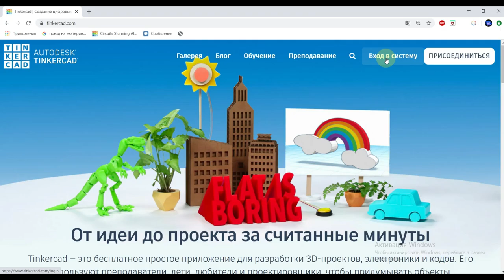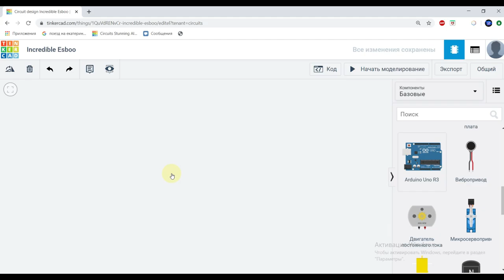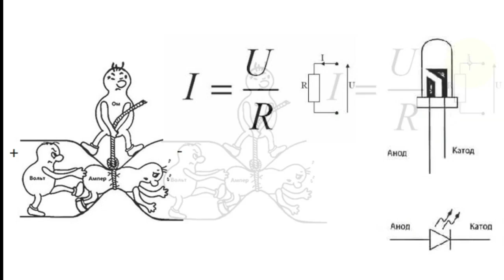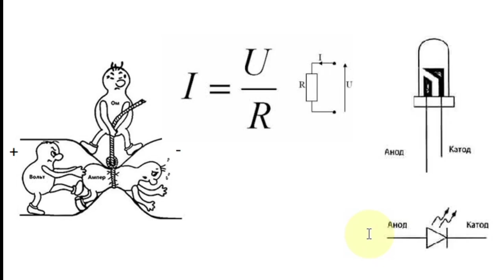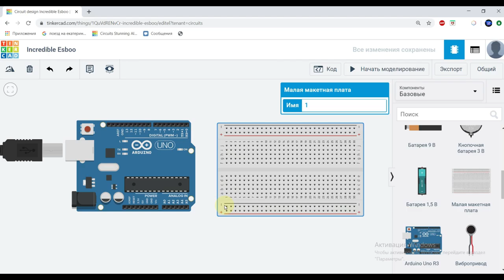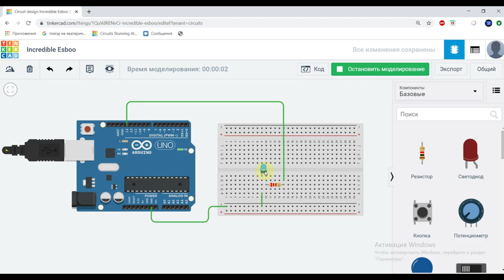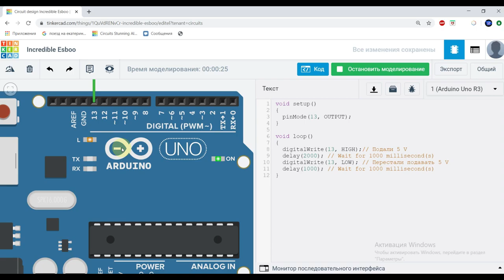Arduino для начинающих. Создаем 3D модель маяка онлайн! Простой урок со светодиодом, первая сборка.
Если ты еще не слышал про Arduino (Ардуино), то сегодня ты узнаешь про очень интересный конструктор, из которого можно собрать множество электронных устройств. Я расскажу, как собрать и запрограммировать свою первую модель маяка. Мы будем использовать базовые схемы, детали и светодиоды. Нет конструктора Arduino? Не беда! Помимо сборки, я покажу тебе крутой сайт, на котором можно ты сможешь сделать все это без единой детали! Только новые технологии, только вперед! Присоединяйся!